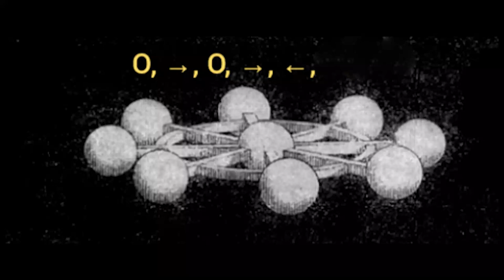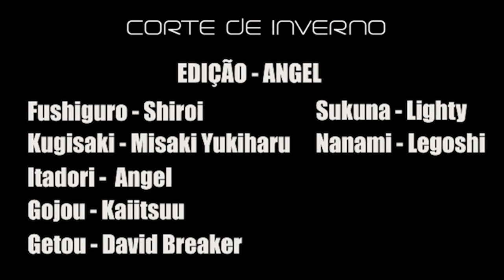[JUJUTSU KAISEN TIRINHAS #1] - TIGER TUP AU E SAKANA VS GOJO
Este é um compilado de comics, memes e historinhas de Jujutsu Kaisen, obra originalmente de Gege Akutami.

Lista de Histórias e seus respectivos créditos:
1°, 2° e 3° - Sem informações

Jujutsu Kaisen Tiger Tub AU

Elenco:
Megumi Fushiguro – Shiroi

Kugisaki Nobara – Misaki Yukiharu
Canal: @misaki_yukiharu

Yuuji Itadori - Angel

Satoru Gojou – Kaiitsuu
Canal: @Kaiitsuu

Getou – David Breaker
Canal: @DavidBreaker

Don’t Forget